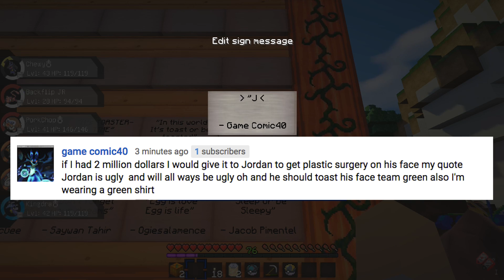Minecraft Pixelmon - “TEAM ROCKET'S HIDEOUT?” - (Minecraft Pokemon Mod) Part 27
Minecraft Pixelmon - “TEAM ROCKET'S HIDEOUT?” - (Minecraft Pokemon Mod) Part 27 w/ L8Games! Can we SMASH 1,000 LIKES?

★ NEXT EPISODE: (Unlocked at 1,000 LIKES)!

Today in Minecraft Pixelmon (Minecraft Pokemon Mod in Minecraft) we need GOLD or DIAMONDS! Hmmm...we bet TEAM ROCKET has some! Will we find their HIDEOUT! Find out in this episode! :D

▼ Other Awesome Series! ▼

▼ Other stuff! ▼
Grow your channel & make money!
Official Pixelmon Music by Chris Geddes! Check out his channel here!